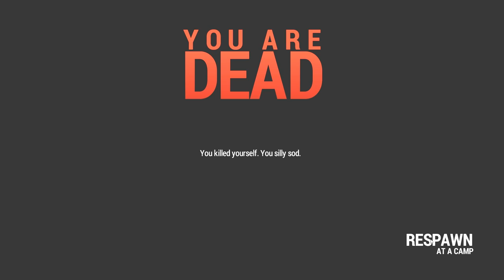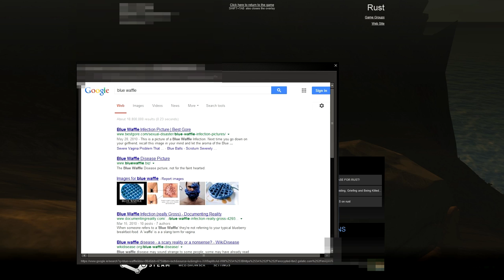CRAZY IRISH GRANDAD TROLLED ON RUST! (FUNNY)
Grandad was recording a new episode with rust when a complete scumbag joins and has a few words to say to him!

Leave positive or negative feedback below to help me improve the show! :)

This video contains a funny prank on my grandad while he is playing the video game rust. ( funny moments )